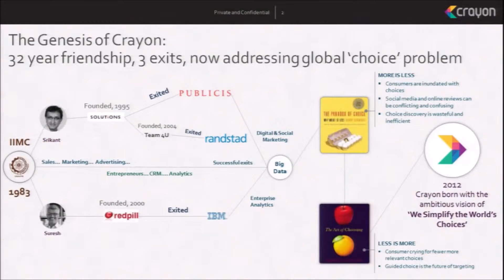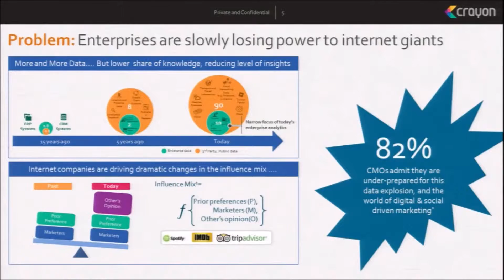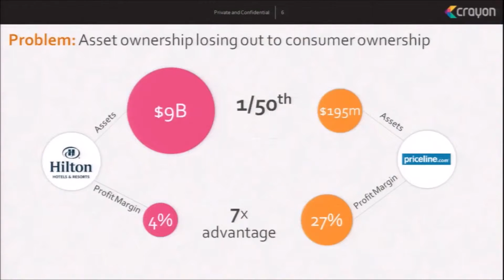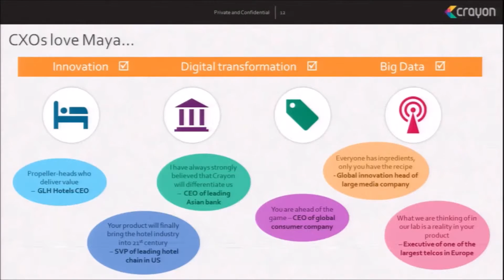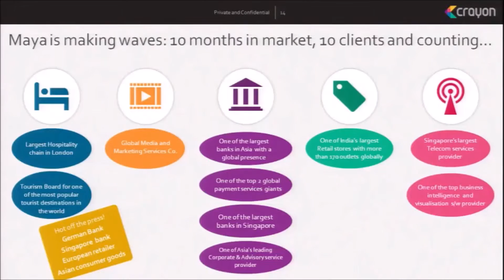Suresh Shankar Talks About maya.ai - AI-led Personalization Platform at InTech50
Crayon founder, Suresh Shankar, talks of our flaghship product maya.ai at InTech50.

Crayon – maya.ai is a personal concierge, powered by Crayon’s SimplerChoices™ platform. SimplerChoices™ maps affinities based on taste (from review sites, social networks), influence (from social networks), context (from public data, location-based data), and behavior (from internal enterprise data) to build a massive cross-category taste graph.